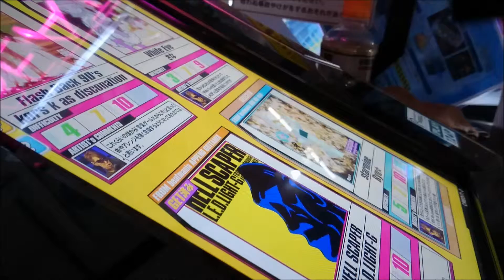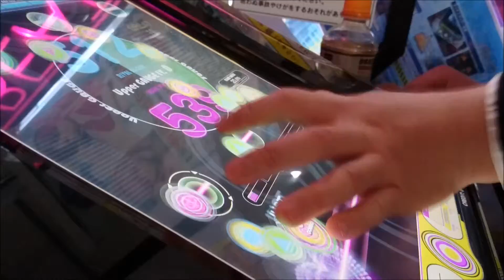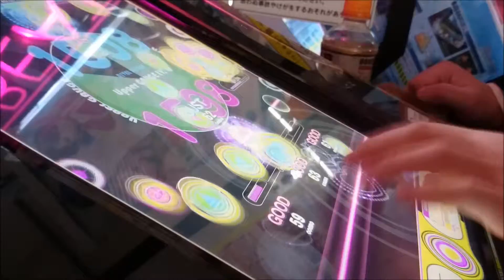[REFLEC BEAT groovin'!! Upper] starmine(SPECIAL) Left One-Hand Play CLEAR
BEMANI MUSIC FORCUS kors k's SELECTION 楽曲です。

HARD譜面までとは曲が全然違っていてビックリしました。